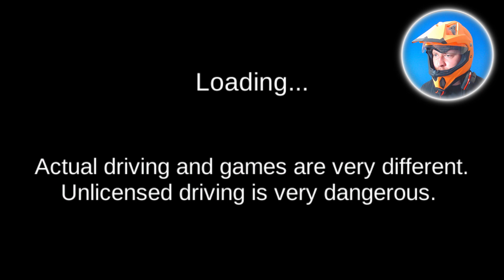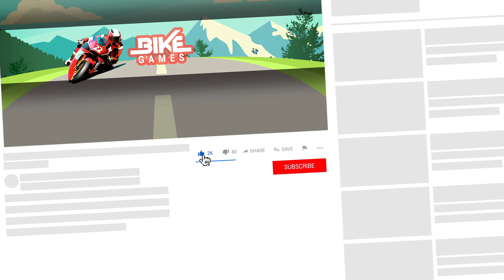3D Driving Class Update Bike Gas Station Funny Driving Car Games - #2 Android Gameplay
In this video i show 3D Driving Class Game Android Gameplay Update: Bike Gas Station. Enjoy Funny Driving Car Games.

3D Driving Class
by John 3:16